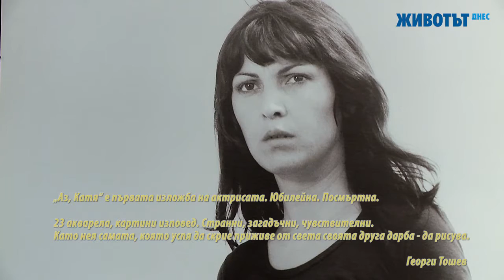"Аз, Катя" - посмъртна излжба по случай 70 години от рождението на великата Катя Паскалеа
„Аз, Катя!” -  в НДК непоказвани досега картини,. 23 от които рисувани от великата Катя Паскалева